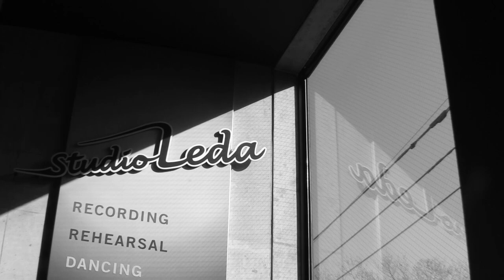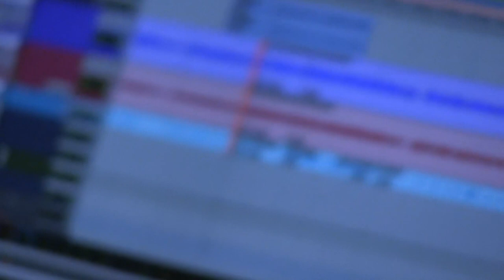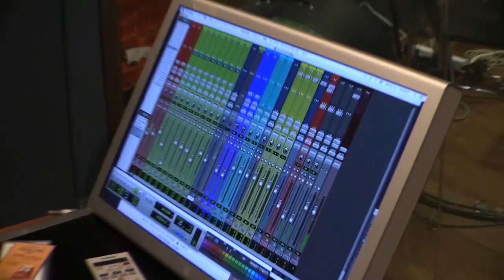ADVENTURES / 佐野史郎 meets SKYE with 松任谷正隆 The members of SKYE are 鈴木茂 , 小原礼 , 林立夫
2019年9月25日（水）発売のアルバム「禁断の果実」から
“ADVENTURES” 佐野史郎 official youtube MV

Film Supervisor : 堤幸彦
Director : 永井翔悟
Camera :  松永弘二

　2005年に高田渡さん、2009年に加藤和彦さんが亡くなり、
2013年には大瀧詠一さんが亡くなられた。2015年にはシーナ＆ロケッツのシーナさんが、
2017年にはムッシュかまやつさん、そして、恩師、遠藤賢司さんも亡くなられてしまった。

　90年代にロケッツでベースを弾いていた横道坊主の橋本潤とも10年以上バンドを共にしていたけれど、2014年に他界。
少年時代から憧れ、素晴らしい音楽を聴かせてくださってきた先達たち、
そしてその音楽に救われてきた自分にとって、彼らの存在はあまりにも大きかった。
一緒にバンドを続けていたエマーソン北村のキーボード、
GRACEのドラムとの相性も抜群だった橋本潤のベースは、曲調が様々な自分の世界にはなくてはならない人だった。

　だから、その後、代わりにと、簡単にメンバーを考えることなどできないでいた。
結果、バンドは休止状態に。

　1980年代半ば、夢野ワンダの歌、嶋田久作のベース、石川真希のキーボード、僕のギターで始めたタイムスリップが解散した時も虚脱状態だったけれど、バンドの休止は本当に寂しい。

  そんななか、代官山のライブハウス「晴れたら空に豆まいて」から、
ライブの出演依頼をいただき、ベースを誰にお願いしたら良いかと迷っていたところ、
以前、小原礼さんから「一緒になんかやろうよ」と声をかけてくださったことを思い出し、
ダメ元で連絡させていただいたところ快諾してくださった経緯。

　社交辞令と受け取るのが芸能の世界なのかもしれないけれど、真に受けてしまった。
礼さんのご提案で、ドラムは林立夫さん、ギターは鈴木茂さん。
　そう!みなさんが高校時代に結成していた伝説のバンド、SKYEだ。
二年ほど、年に一度ライブを続けたところで、レコーディングの話が持ち上がり、時間を見つけては少しづつ音を重ねていたのが今年、2019年。

　ライブはギターバンドだったけど、レコーディングではキーボードが必要となり、
ならばと、やはりみなさんが10代の頃からの音楽仲間、松任谷正隆さんが参加してくださることに。
　僕にとっては、90年代に出演していたドラマ「誰にも言えない」や「私の運命」の
主題歌を歌っていた松任谷由実さんのご主人でありプロデューサーでもあるので、
何とも奇妙な気持ちではあったけど、俳優であれ、音楽であれ、
表現するということにおいては同じこと。
  結果、亡くなられた先達たちに作品を捧げる想いと、過去も未来も分け隔てなく、常に現在であり続けることを想う音を探った。これからのことはわからない。

 常に今!!
 まさに、冒険だ。

　このメイキング映像“ADVENTURES”は、かつてフジロックフェスティバルに初めて出演した時に演奏した曲。
　1970年、野外フェスのさきがけであった中津川での全日本フォークジャンボリーで歌われた遠藤賢司さんの「夜汽車のブルース」に打ちのめされ、野外で演奏するならばと、自分なりの感謝と挑戦の気持ちを持って作った曲だった。

　SKYEのみなさんとやるならば、まず、この曲をと音を出した曲で、ライブでも必ず一曲目に演奏している。
決して、未来に希望を持って開かれた歌ではないかもしれない。

　けれど、時を超え、場所を超え、自分の身体さえ超えられるなら、こんなに自由なことはないではないか!!?? と、何かと不自由な時代に、想うことくらいは自由でいたいと切に願い、試行錯誤を繰り返す。

　暴力や権力でねじ伏せようとするものに対し、ならば、どうすれば、
ねじ伏せようという気にもならなくなるよう、いざなえば良いのかと。
この世界は、ひとつではないし、もっと自由でいられるはずだとの想いを込めて。

  そんな楽園にも、やはり苦しみが待ち受けているに違いないだろうけれど、その謎を知りたくて、禁断の果実を齧るのだ。

　いや、とんでもないレジェンドメンバーとのアルバムを作ったことこそが、「禁断の果実」ではあるのだけれど。

                  2019年9月２５日
                  アルバム「禁断の果実」リリースの日に

                                          佐野史郎

＊ドラマや映画では監督と俳優の関係ではあるけれど、それより以前に、同じ音楽を愛する者同士として出会え、こうしてMVを監修してくださった堤幸彦監督にも感謝を込めて!!

〜佐野史郎 SCHEDULE〜
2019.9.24（火）大阪府浪速区 Zepp Namba
ザ・ルネッサンスCDリリース記念ライブ「ROCK STEADY」～全曲唄います～
スペシャルゲスト：山崎まさよし、佐野史郎

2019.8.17Sat.   島根県松江市 MG50周年記念「秋一番コンサート」
出演 : 鈴木 茂／山本恭司 Special guest LiLica*（リリカ）／浜田真理子／宮本美香 with 三浦芳男（p）・別府克彦（g）／佐野史郎（MC）